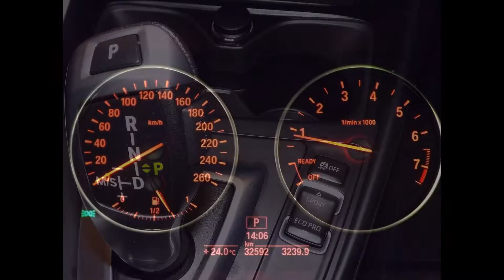2011 BMW 116i F20 8 Speed Auto MY12 $25,888.00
** MY12 Model Year, excellent balance of power (100kw/220Nm) and economy (4.8L/100Ks) with BMWs stop/start system, ANCAP 5 rating, beautiful in Silver Metallic with Black Cloth Trim, factory fitted Tilt/Slide Glass Sunroof, remote closure, Bluetooth Media Interface, Daytime running lights with LED Tail lights, regenerative brakes, 16” Alloys, Parking Sensors Front and Rear, key/fob proximity starter button and more..**

“We are in Sydney’s Inner West”

“We are a Family Owned and Operated Business”

“We specialize in Consignment of Certified privately owned vehicles”

Trade in's welcome, New cars arrive daily, or call us with your requests, Eftpos & credit card facilities available, CHEAP INTERSTATE SHIPPING PRICES, Open 6 days

Mon-Fri: 9am-5:30pm
Sat: 10am-5pm
Closed Sundays’